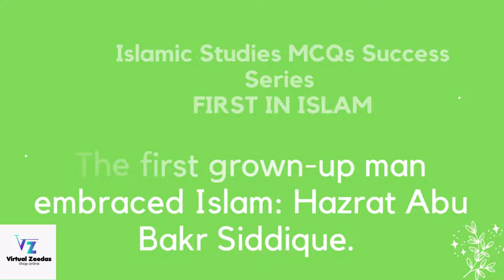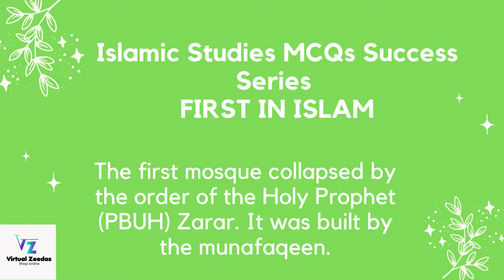First in Islam | Islamiat MCQs | CSS Screening |PMS|FPSC Jobs|PPSC|NTS | OTS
FPSC Jobs | One paper preparations  | GK Preparations  | General Knowledge Preparation| Model Papers

It is the Best Educational and Informative Channel in Pakistan

° Tourist Places
° Beautiful visits
° Latest news
° Success Stories
° Professional's Interviews

In this video, we are going to share with you the Top 50 MCQs of Urdu | one-liner  Urdu MCQs for CSS Screenings and FPSC & PPSC one Paper

to get all videos of This GK Success Series which is consist of CSS past papers from 1991  to 2021 & FPSC, PPSC One Paper Macq's